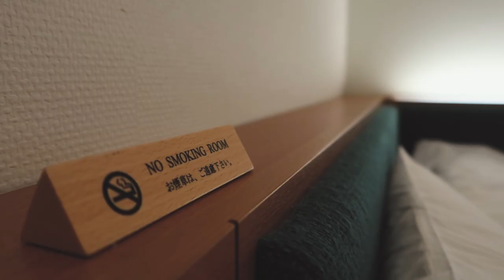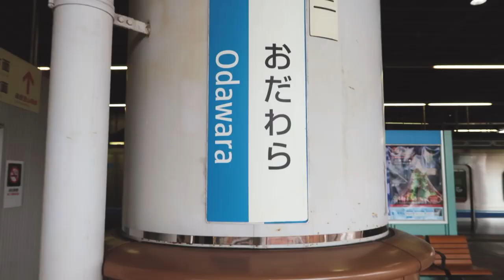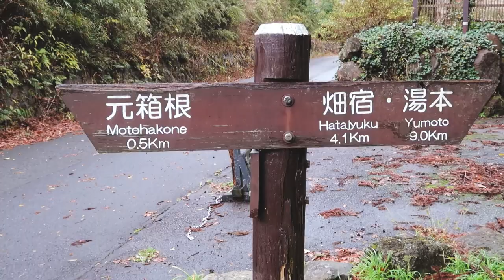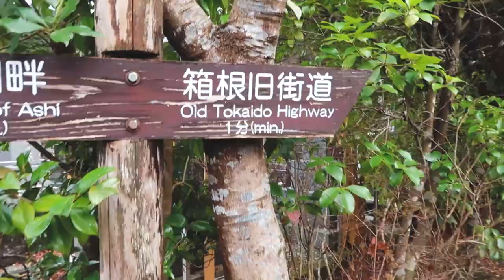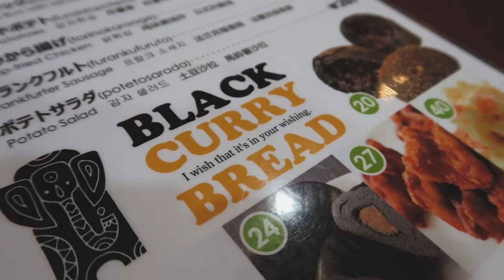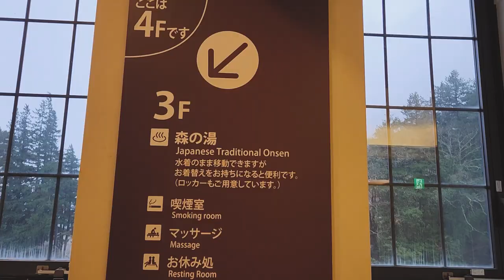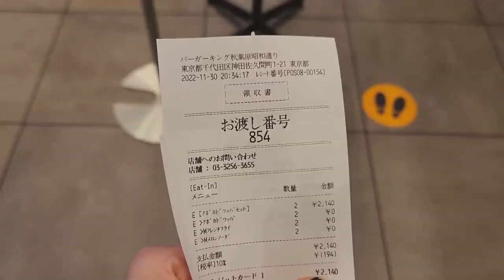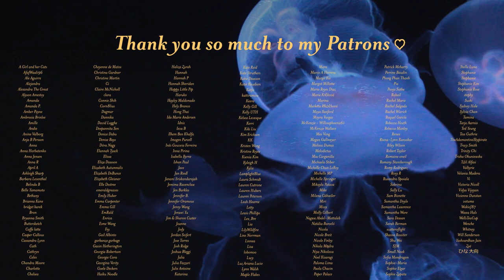vlog ☁️ a magical day in Hakone ~ of tea houses, onsen & pirate ships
WE'RE GOING TO JAPAN IN 2023!!
Travel to Japan with me! May 2023 trip

Hello and welcome to another video! On our recent Japan trip, I was finally able to travel back to Hakone. It's been FOUR whole years since we travelled to this peaceful little onsen town. We had a maigcal day: visited a traditional tea house, went to an onsen and just enjoyed the lovely area around Hakone.

I love Hakone as many of you know--it's a perfect Tokyo day trip. And, if you're planning a trip, I hope this gives you some ideas on what to do in Hakone! I hope you all enjoy this cozy vlog 💛

Lipstick I wear (lol I always get asked)